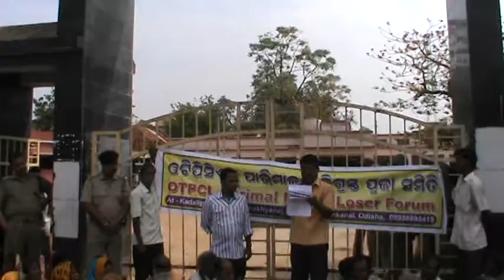OTPCL PRAJA SAMITI RALLY-27-5-2013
VIDEO-3 OF OTPCL PARIMAL KHYATIGRASTHA PRAJA SAMITI's  RALLY ON 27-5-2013 AT KAMAKHYANAGAR IN DHENKANAL DISTRICT OF ODISHA. A 13 CHARTER DEMAND NOTE PLACED TO THE CHIEF MINISTER OF ODISHA FOR THE PROPOSED STATE GOVERNMENT MEGA POWER PLANT BY OTPCL ( Odisha Thermal Power Corporation Limited )